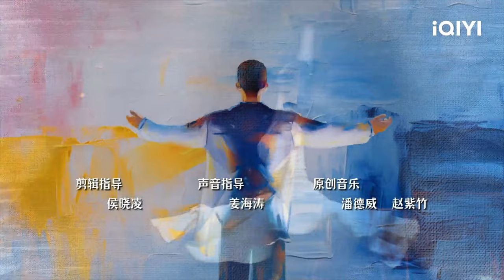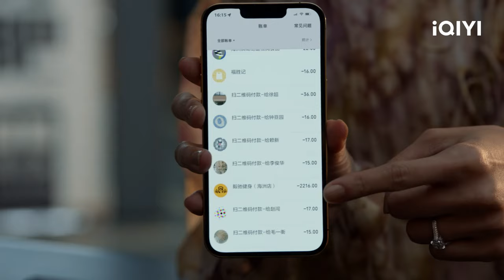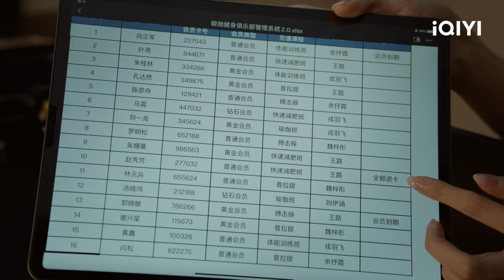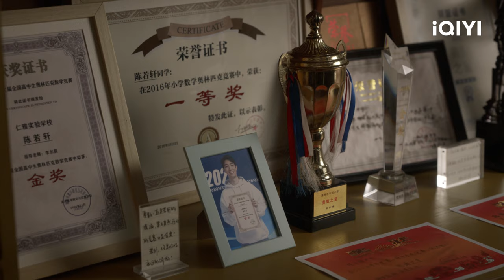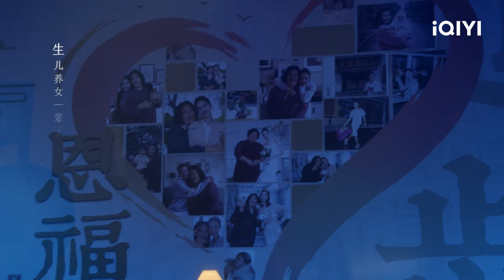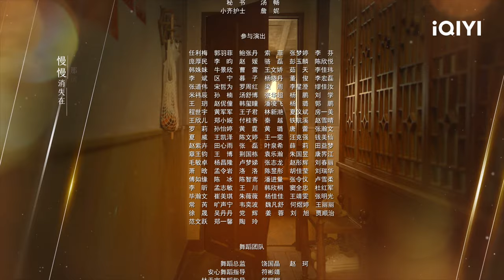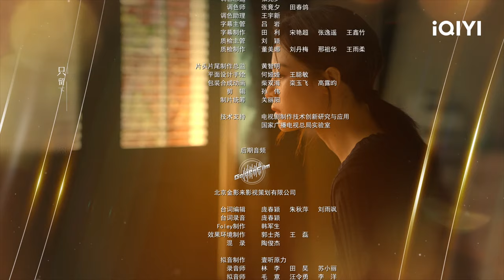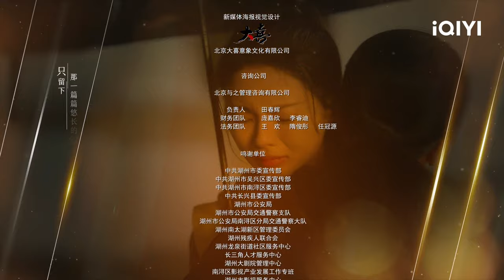Cheng Anxin dan Zhao Xiufang bertengkar hebat | Born to Run【INDO SUB】EP1 | iQIYI Indonesia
【Born to Run】is airing on iQIYI! Tonton lebih banyak dan pengalaman premium HANYA di APLIKASI iQIYI danBergabunglah dengan keanggotaan untuk mendapatkan gelar dan fasilitas eksklusif lainnya

【Deskripsi】Drama Cina Asli iQIYI "Born to Run" Kecelakaan mobil yang tiba-tiba setelah pesta ulang tahun membawa pukulan telak bagi keluarga kakak adik Xiu Fang dan Xiu Li. Kecelakaan ini merenggut nyawa Ruo Xuan, putra Xiu Li. Ia adalah seorang siswa sekolah menengah atas dengan prestasi akademis yang sangat baik. Demi membantu Xiu Li keluar dari rasa sakitnya, putrinya, Ruo Hua, membawanya untuk tinggal bersama di asrama siswa. Namun, patah hati Xiu Li membawa masalah besar bagi Ruo Hua yang sedang menempuh kelulusan pada tahun terakhirnya. Ia juga tersiksa oleh tekanan berlebihan dari ibunya dalam hal kehidupan cintanya dengan Zhou Kaize. Di sisi keluarga sang kakak, Xiu Fang, kecelakaan tersebut mengambil kaki putri tunggalnya, An Xin, yang telah berkarier sebagai seorang guru tari. An Xin jatuh dalam depresi dan semakin hari semakin rapuh. Pada saat yang sama, menantu laki-lakinya, Qin Feng, semakin menjauh dari An Xin. Xiu Fang, yang menderita obesitas, bertekad untuk membangkitkan kepercayaan diri putrinya dengan menuntaskan komitmen penurunan berat badan yang sebelumnya selalu gagal. Setelah pergumulan dalam kedua keluarga tersebut, hubungan Ruo Hua yang penuh paranoid dengan Xiu Li akhirnya kembali ke jalur yang benar dan masalah antara ibu dan putri pun tertuntaskan. Sedangkan Xiu Fang akhirnya berhasil menurunkan berat badan, lalu menemani An Xin keluar dari masalah pernikahannya dan kembali menghadapi kehidupan lagi.